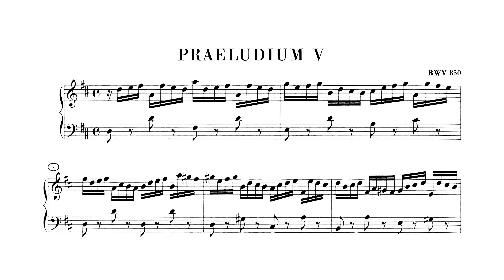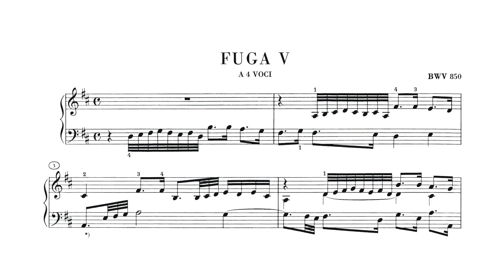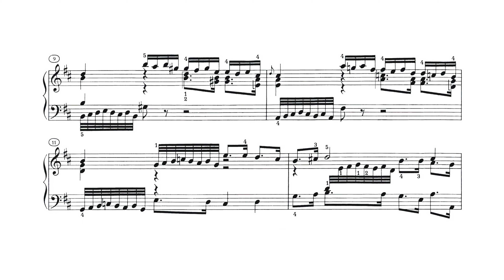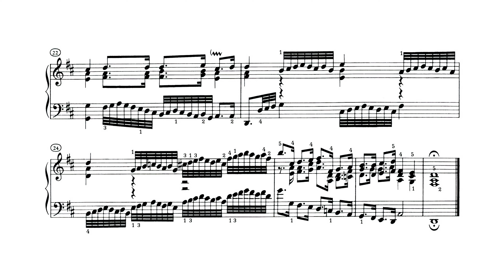Bach: Prelude and Fugue No. 5 in D major, BWV 850 · András Schiff | 4K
1) Prelude 0:00​
2) Fugue 1:18

The Prelude and Fugue in D major, BWV 850, is a pair of keyboard compositions by Johann Sebastian Bach. It is the fifth prelude and fugue in the first book of The Well-Tempered Clavier, a series of 48 preludes and fugues by the composer.

Prelude
The prelude is an example of the expansion of the simpler method of Arpeggios (as seen in Nos. 1 and 2) into more definitely vivid figures, occupying a proportionately wider range of the keyboard.

Fugue
This fugue has a “real” answer and would be styled as a “real” fugue. In episode I, a new melodic figure is introduced in the treble, the alto and tenor being made up of the second limb of the subject, while the bass is formed from its first group of demisemiquavers (thirty-second notes). In episode II, the melodic figures implied in the Treble and Bass of Episode I are reversed. There is no augmentation, diminution, or inversion implied, owing to the strong characteristic nature of the first limb of the subject this is a very interesting and closely-knit though somewhat irregular Fugue.